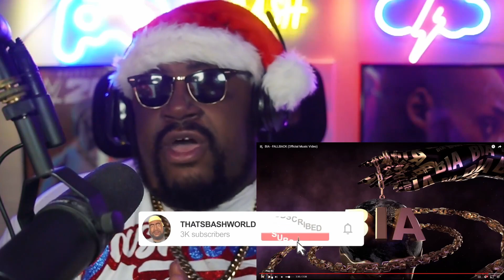BIA - FALLBACK (Official Music Video) REACTION